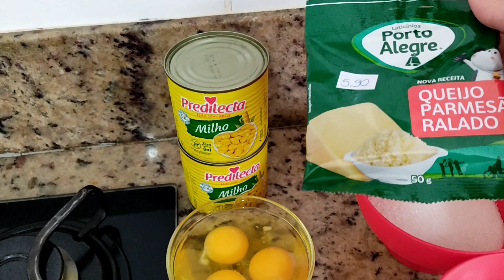PAMONHA DE FORNO SUPER CREMOSA E RÁPIDA DE FAZER ROTINA DE DONA DE CASA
No vídeo de hoje Pamonha de forno super cremosa , compartilho o passo a passo , receita rápida de pamonha de forno super cremosa . Super fácil e rápida e fica uma delícia pamonha de forno super cremosa!

ingredientes:
2 latinhas de milho verde
3 ovos
1 e 1/2 xícaras de leite
1 xícara açúcar
1/2 xícara de fubá mimoso
2 colheres de sopa margarina com sal
1 pacote 50 gramas queijo parmesão
1 colher de sopa fermento químico em pó

minha travessa medidas 30x20 e 5,5 cm de profundidade

Mãe de quatro filhos,Nickollas, Keven ,Juliano e Sabrina ,casada com  Lidio .Venho compartilhar a realidade do nosso dia a dia o intuito é motivar donas (os) de casa na luta do dia a dia , rotina de organização,faxinas,receitas fáceis e econômicas ,dicas ,DIY,maternidade e tudo que envolve o nosso Lar ...Esse canal não é meu é nosso .Sejam bem vindos e sintam se em casa.